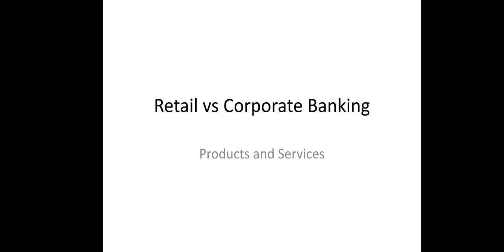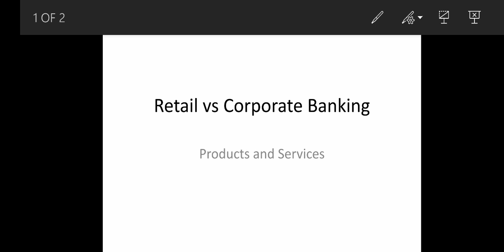Retail banking vs Corporate banking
Types of business clients